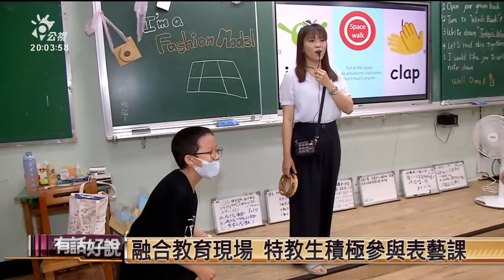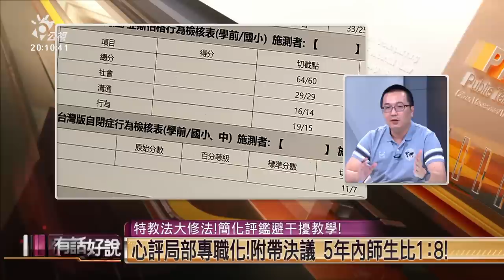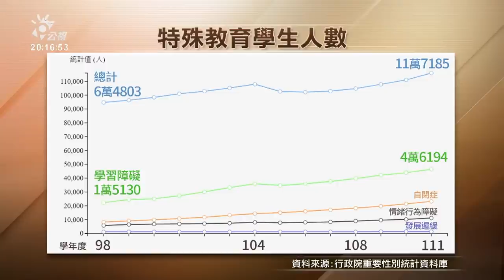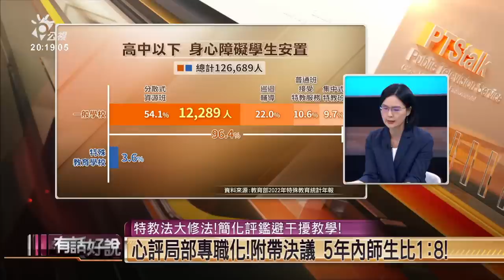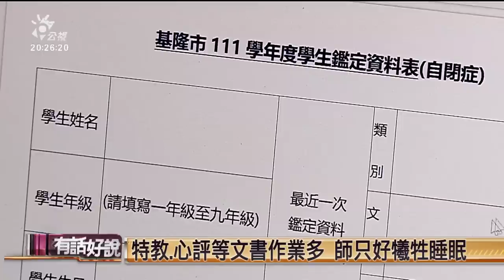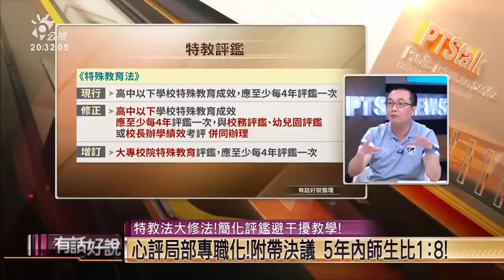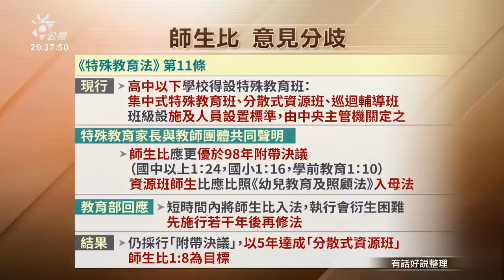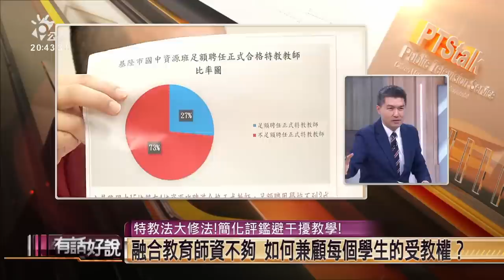特教法大修法！簡化評鑑避干擾教學！心評局部專職化！附帶決議 5 年內師生比1:8！（公共電視－有話好說）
📢關注議題，開啟對話  💪陪我們繼續做不一樣的論壇節目~

👤來賓
張麗君（台中市赤子心過動症協會理事長）
鍾正信（全教總特教委員會副主委）
洪雅惠（彰化師範大學特殊教育學系副教授）

00:00 開場》睽違14年！特教法修法重點？
08:08 融合教育助特教生！反增老師壓力？
16:35 特教生增加，教育資源配置足夠？
24:15 特教師的一天，教學、應急全包辦！
29:36 評鑑本質是幫助學生，不應成師負擔
37:37 融合教育師資不足？如何完善受教權？
45:15 心評工作專職化！助特教師降低壓力？
51:16 學障鑑定模式多！台灣可嘗試轉向？
54:27 鍾正信：專職非各司其職，應多方合作

💬 週一到週四晚間 8 點，也歡迎到 FB 收看直播，參與線上討論，有空一起來聊聊！